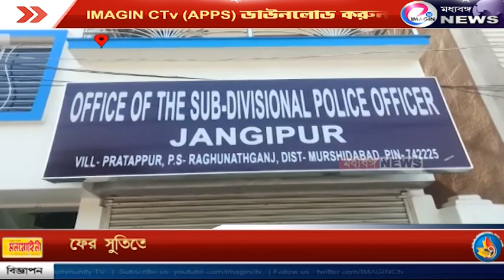ফের সুতিতে উদ্ধার ২০ হাজার ইয়াবা ট্যাবলেট, আটক ২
IMAGIN CTv